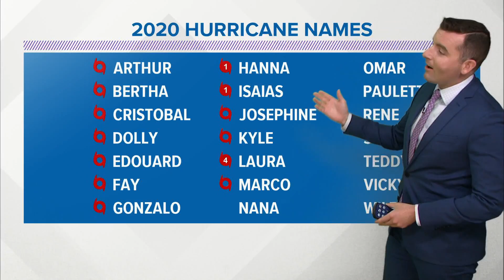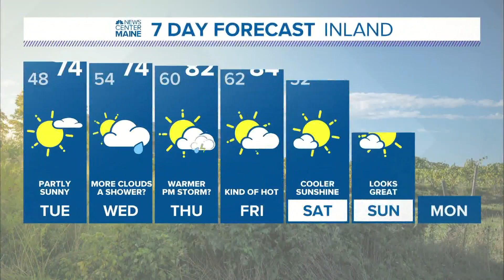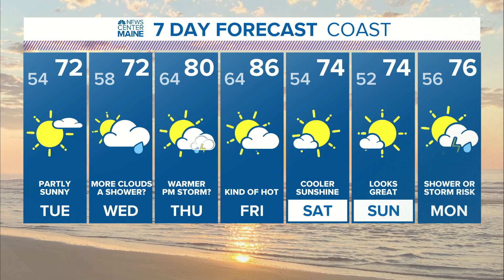NEWS CENTER Maine Weather Video Forecast, Monday, August 31, 2020 430PM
NEWS CENTER Maine Weather Video Forecast Updated Monday, August 31, 2020 430 PM